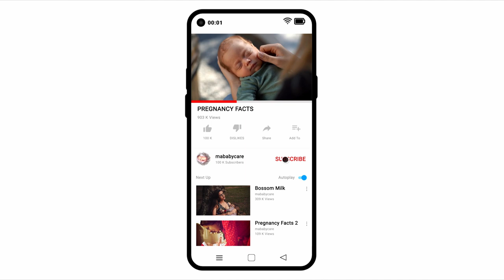Pregnant Women Lactate Automatically | Pregnancy Facts | mababycare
The sound of a baby crying — any baby, not just your own — can trigger what's known as M.E.R, or milk ejection reflex. The actual science part of it occurs when the auditory stimulus of crying causes the lactating person's body to send a signal to the brain that it's milk-making time. Of the two main hormones that produce milk — oxytocin, and prolactin — oxytocin is produced more quickly.

Animation is created by mababycare